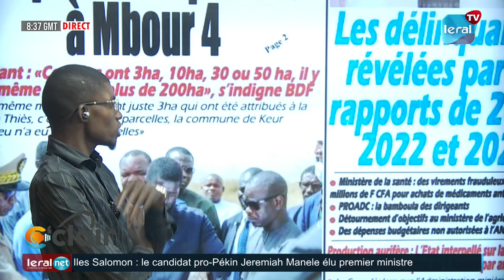visite surprise du président Diomaye à Mbour 4 : réaction de Birahim TOURE